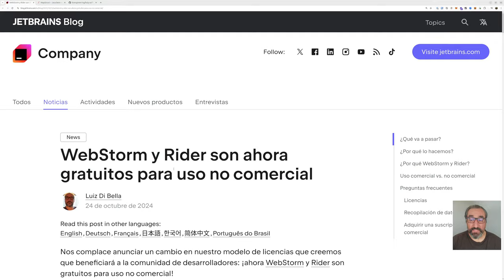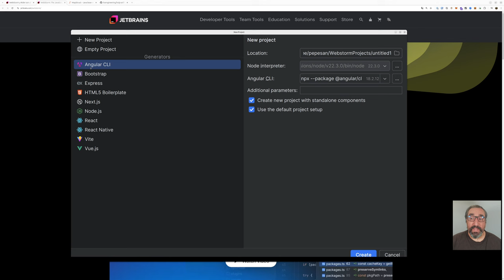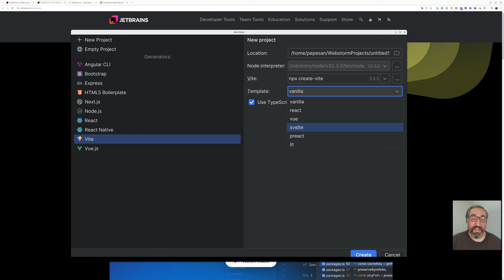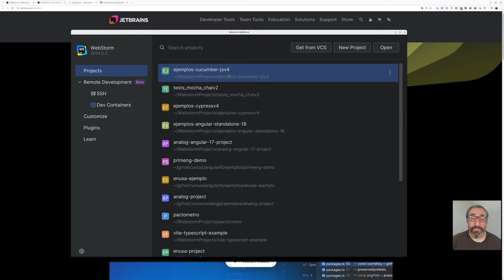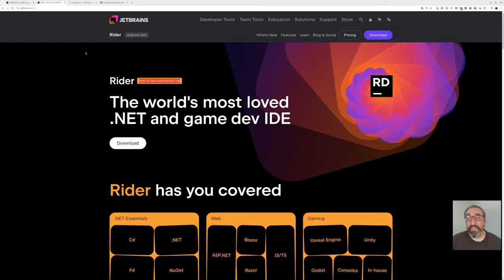¡Olvida VS Code! - Webstorm y Rider Gratuitos - Cursos de Desarrollo